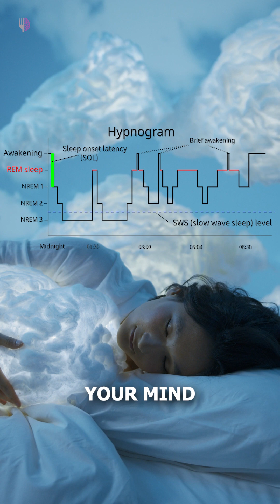The Science (and Theories) Behind Your Dreams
Why do we dream? 🤔 Scientists still debate it, but leading theories suggest dreams might help us:

Process Emotions: Your brain works through daily stress and experiences.

Solve Problems: Unconscious thinking boosts creativity.

Consolidate Memories: Transferring short-term memories to long-term storage.

"Defragment" the Brain: Clearing mental clutter (the "activation-synthesis" theory).

Others believe dreams are just random neural activity—your brain trying to make sense of chaotic signals during sleep. From Freud’s psychoanalysis to modern neuroscience, the puzzle isn’t fully solved. But one thing’s clear: everyone dreams, even if you don’t remember!